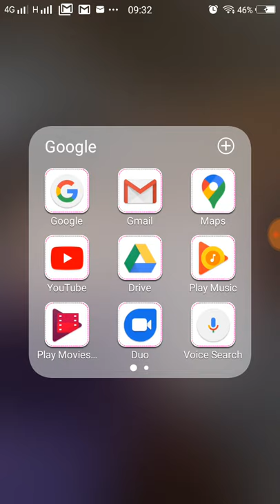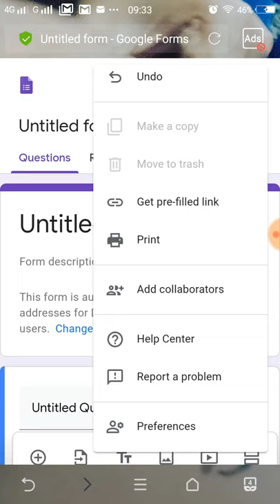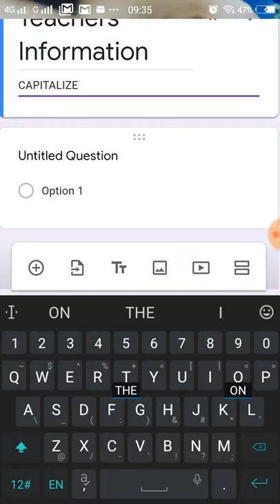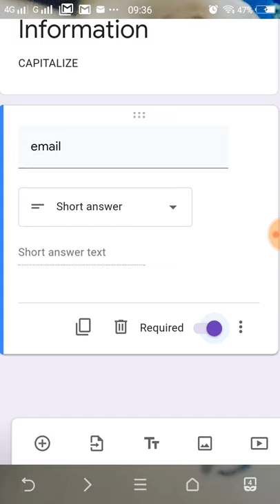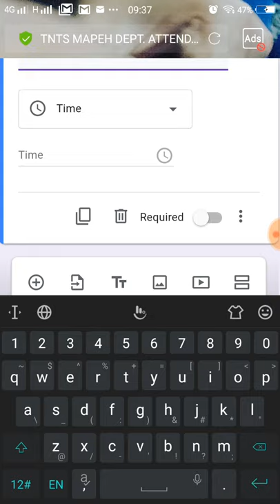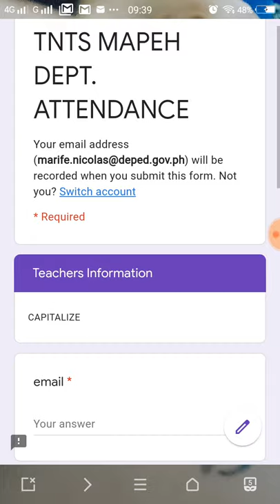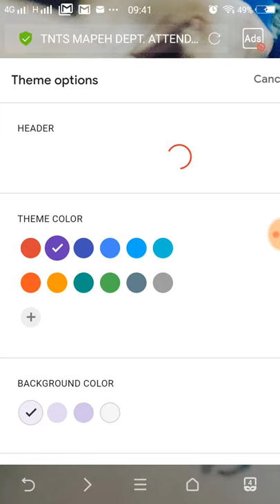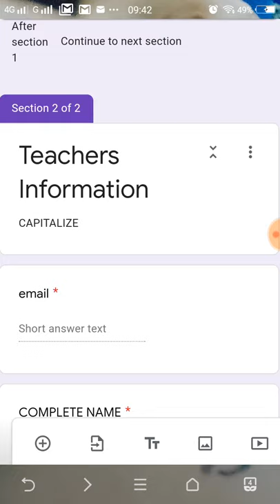how to make attendance in Google form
maraming salamat po.  sunod naman po quiz using google form.  thank you.